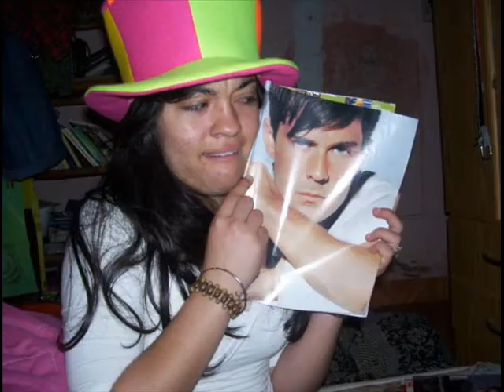FELIZ DIA DEFORMESSS!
No me maten por los escrachos..
cancion: Melt with you, The mest